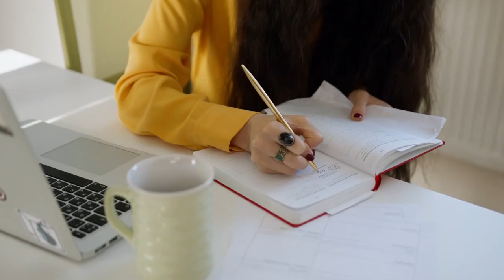Sigma Female--The Lone Wolf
It is difficult to hear people talk about the sigma female because she is a rare gem that makes up only 0.9% of the population. The sigma female AKA the lone she-wolf is the ideal woman everyman wants. She is supportive, understanding—calm, respectful—kind, creativity—loyal, and a good listener.